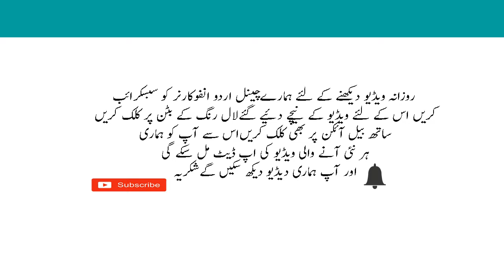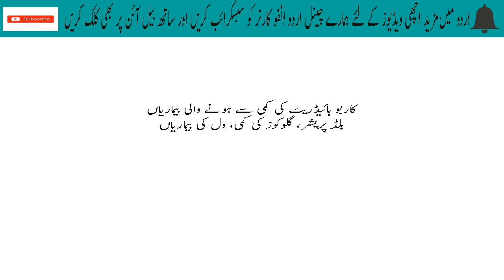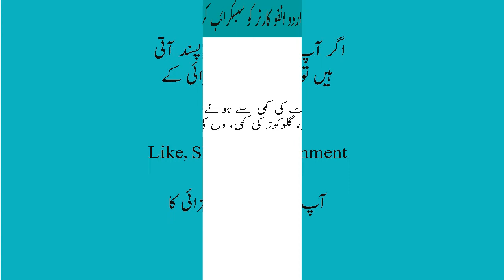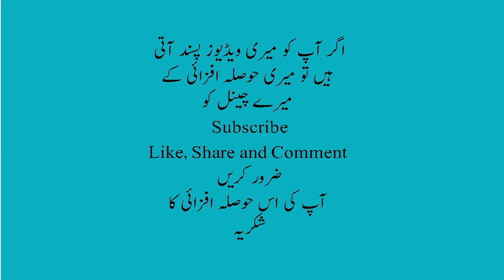Carbohydrate Advantage Carbohydrates Ki Kami Se Hone Wali Bimari Carbohydrates Ke Fayde Aur Nuksan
In this video i am going to tell you about Carbohydrate Advantage Carbohydrates Ki Kami Se Hone Wali Bimari Carbohydrates Ke Fayde Aur Nuksan.